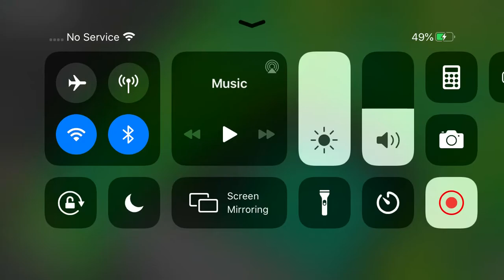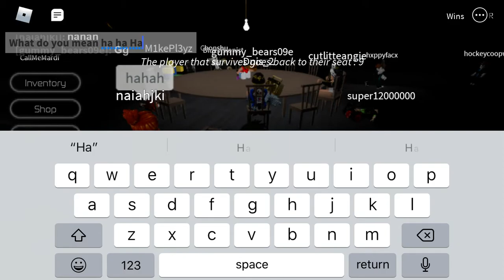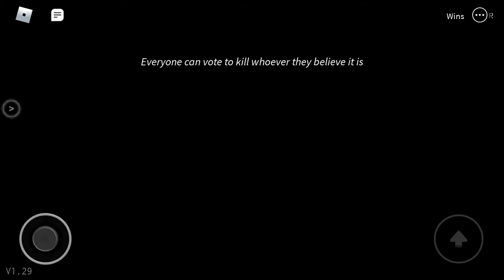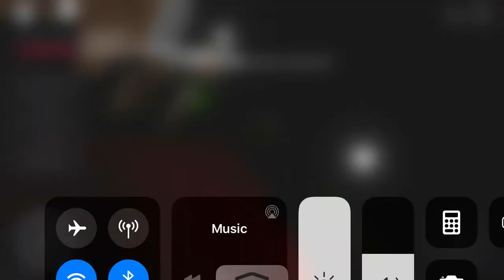October 1, 2020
Playing Roblox guys what do you want me to play next on roblox leave it in the comments